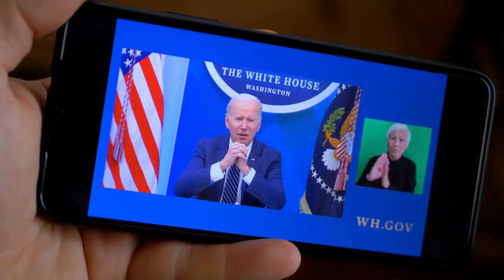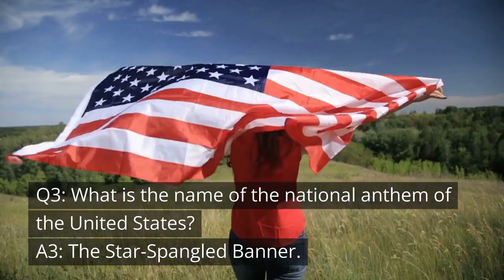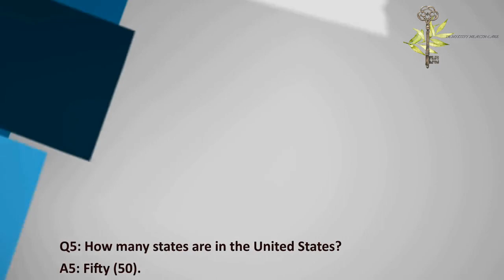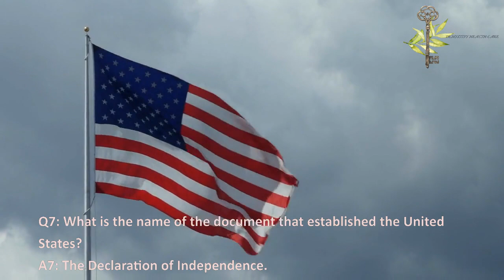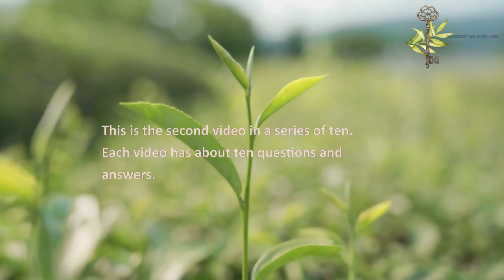United States of America Citizenship Test Preparation (1)